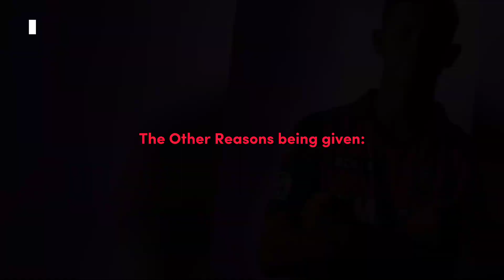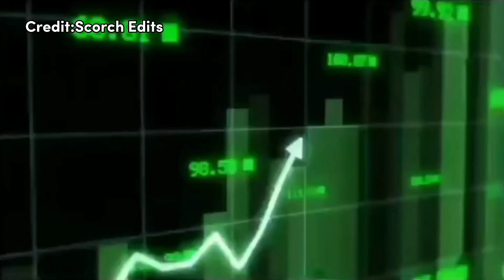Virat Kohli Dropped From T20 WC -The Real Truth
Credits- @scorchedit @shubhankarmishraofficial @NeonManSports @CricketAakash @cricmind